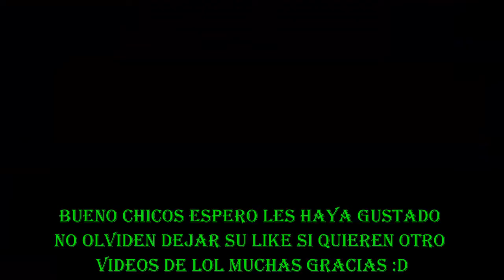LEAGUE OF LEGENDS RETO TODOS MID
Bueno chicos espero les guste y digan si quieren mas retos de league of legends ya que este vídeo la verdad estuve muy divertido mas que nada porque casi bobeamos toda la partida XD pero bueno espero les guste y nos vemos en la próxima descripción cha chao

¿QUIERES JUGAR CONMIGO EN STEAM? PUES AGREGARME A MI CUENTA Y JUGAREMOS

¿QUIERES GRABAR CONMIGO UN VÍDEO?PUES ENTONCES AGREGARME EN SKYPE

Skype:TheRexus Z

¿TE GUSTA MI PACK DE TEXTURAS DE SKYWARS? PUES QUE ESPERAS DESCARGATELO AQUÍ Y DIVIÉRTETE LES AGRADEZCO POR DESCARGAR MI PACK DE TEXTURAS